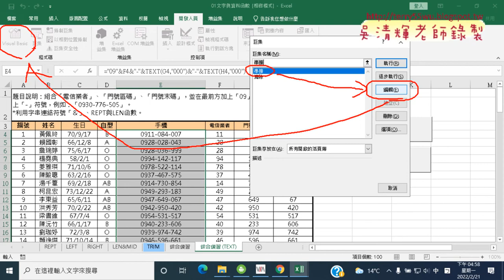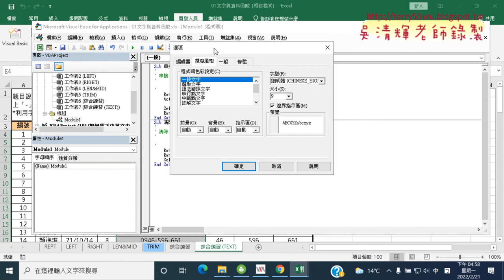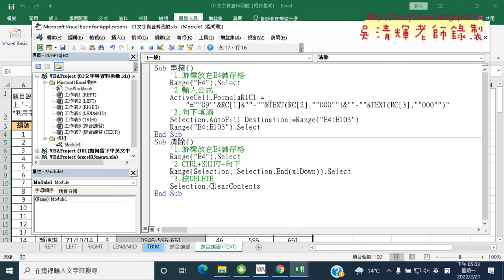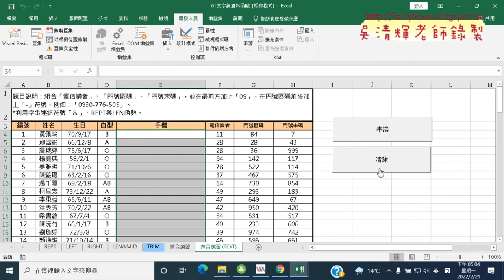05 錄製巨集與增加註解